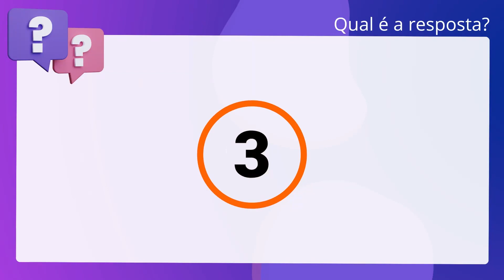QScon Direito: [Art. 21, Lei 9.784/99] FCC - 2007 - Analista Judiciário (TRE-MS)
Art. 21, Lei 9.784/99 | FCC 2007 | Analista Judiciário | (TREMS)

Em regra, o indeferimento de alegação de suspeição poderá ser objeto de recurso, com efeito suspensivo.

Gabarito: Falso